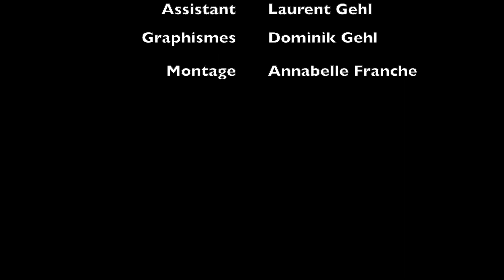Lausanne Architectural: MCBA, Aula des Cèdres, Maison Olympique, Trait d'union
Exploring architectural highlights of Lausanne on foot: MCBA (Barozzi/Veiga, 2019), Aula des Cedres (Jean Tschumi, 1962), Maison Olympique (3XN, 2019), Trait d'union (Pont 12 architectes, 2020)
Filmed on Mavic Mini